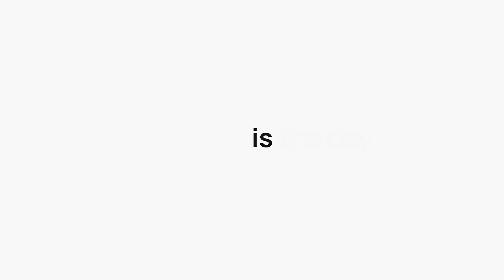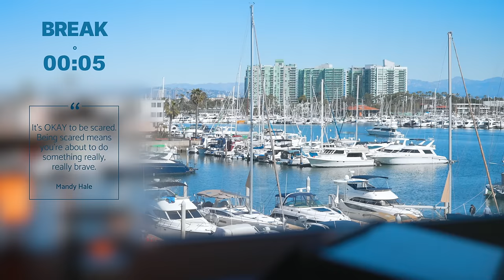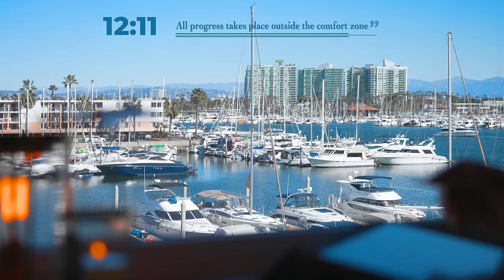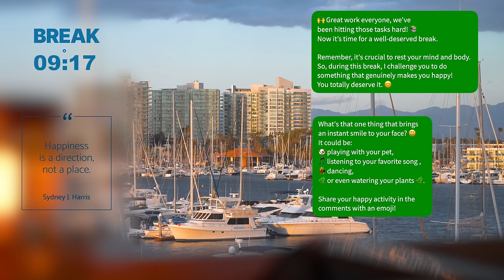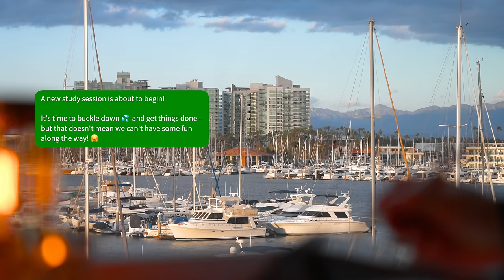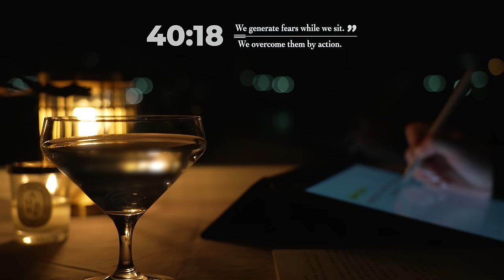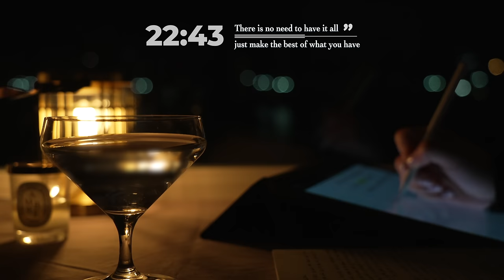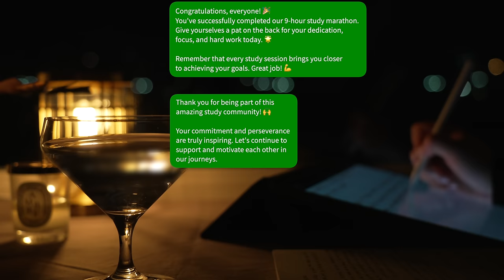Stress-Free Study Ambience 💪 Beat Work Fatigue ✨ | 🌅 9-Hour Pomodoro Session with Serene Bay View 🌊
👋 Hey there, fellow productivity seekers! If you've been struggling with procrastination 🐌 or lack of focus 👀, you've stumbled upon the perfect companion video! This 9-hour-long study/work with me session 📚👩‍💻 uses the scientifically proven Pomodoro Technique 🍅 to boost your productivity levels.

Watch as the morning gently transforms into evening over the course of the day, all in the backdrop of a breathtaking bay view 🌅. Let the tranquil ASMR sounds of gentle waves 🌊 wash over you, creating a soothing environment that’s perfect for tackling your most daunting tasks.

Whether you're a student prepping for exams, a professional working from home, or anyone else in need of a focus boost, join me on this productivity journey. Let's conquer the day together! 💪

👉 Timestamps (NINE 50-min sessions with 10-min breaks in between):
→ 🏁 Introduction: 00:00:00
MORNING 🌅
→ 🍹 1st Morning Session: 00:03:03
→ ☕ 1st Morning Break: 00:53:19
→ 🍹 2nd Morning Session: 01:03:24
→ ☕ 2nd Morning Break: 01:53:49
→ 🍹 3rd Morning Session: 02:03:52
→ ☕ 3rd Morning Break: 02:54:19
AFTERNOON 🌤️
→ 🍹 1st Afternoon Session: 03:24:24
→ ☕ 1st Afternoon Break: 04:15:00
→ 🍹 2nd Afternoon Session: 04:25:03
→ ☕ 2nd Afternoon Break: 05:15:34
→ 🍹 3rd Afternoon Session: 05:25:37
→ ☕ 3rd Afternoon Break: 06:16:05
EVENING 🌃
→ 🍹 1st Evening Session: 06:46:12
→ ☕ 1st Evening Break: 07:36:49
→ 🍹 2nd Evening Session: 07:46:53
→ ☕ 2nd Evening Break: 08:37:29
→ 🍹 3rd Evening Session: 08:47:32
→ ⏹️ Outro Messages: 09:38:07

With the power of gentle wave sounds and the Pomodoro Technique, we'll make every minute count and maximize our focus and productivity! 🎧🍅

🎵 Playlist: Unleash the power of lo-fi beats! We've handpicked a soothing selection of lo-fi music to keep your concentration levels sky-high while creating a relaxed and stress-free atmosphere.

🍅 Pomodoro Technique: Each study block consists of four 50-minute focus sessions with 10-minute breaks in between.

📚 Study Tips:
1. Define your mission for each study session
2. Break your work into bite-sized quests
3. Reward yourself with breaks to recharge
4. Hydrate and snack on brain-boosting treats
5. Reflect on your victories at the end of each block

Together, we'll conquer our goals and achieve epic success! Happy studying, knowledge seekers! 🌟